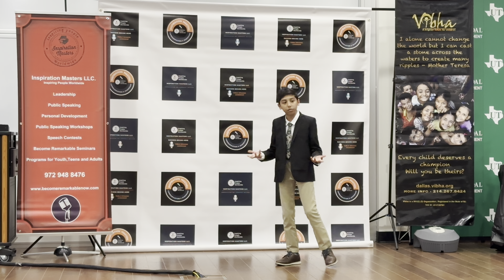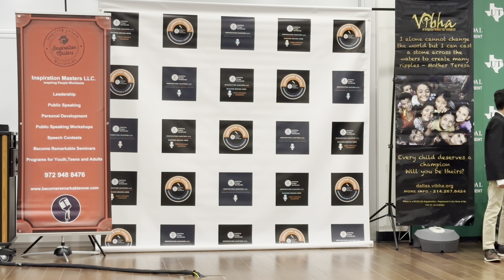U.S. Open Speech Contest 2023 - 1st Place Winner - RIVAAN SHAH - Generative AI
U.S. Open Speech Contest 2023

Group 2
Persuasive Speech Contest
1st Place Winner  Rivaan Shah
Speech Title: Generative Ai